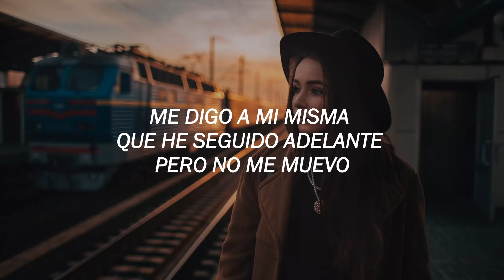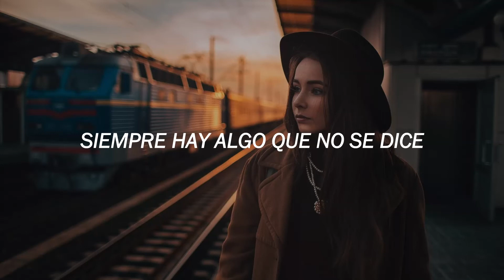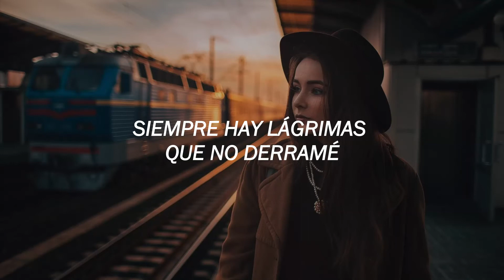Excision, Wooli & HALIENE - Erase You [SUBTITULADA AL ESPAÑOL]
[LETRA]

[Verso 1]
Quizás el amor es como tatuajes, se queda contigo
Me digo a mi mismo que he seguido adelante, pero no me muevo
Pero, ¿por qué siento que no importa lo que haga?

[Coro]
Así que si pudiera, lo olvidaría todo
Vuelve atrás en el tiempo y rebobina mi caída por ti
Pero no puedo, estás escrito en mis cicatrices
Y cuando se derrumba, sé que no puedo
Borrarte de mi corazón, oooh
Borrarte de mi corazon

[Soltar]
Mi corazon, de mi corazon

[Verso 2]
Siempre queda algo sin decir en nuestras despedidas
Siempre hay lágrimas que no derramé, que no puedo llorar
Pero, ¿por qué se siente como si nunca te hubiera olvidado?